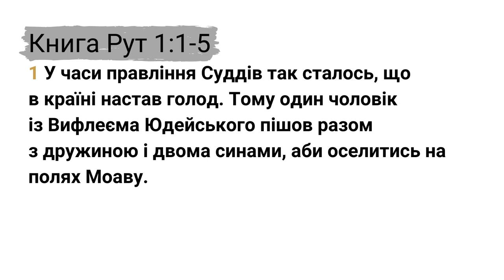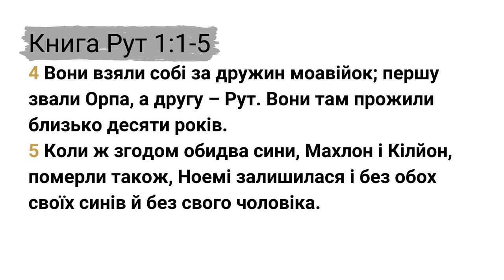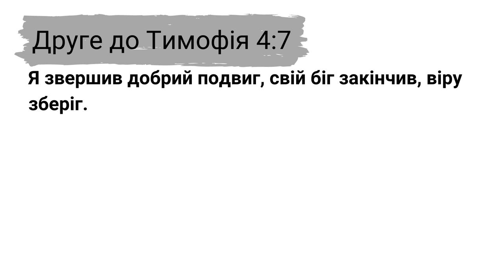Справжнє багатство | старший єпископ Пилип Савочка | 14.02.2021